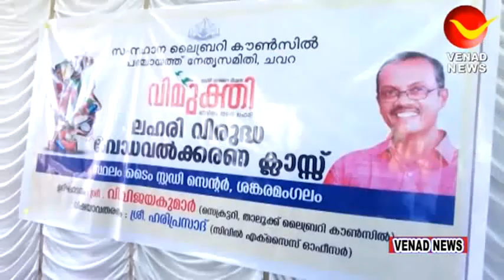ചവറയിൽ ലഹരി വിരുദ്ധ ബോധവൽക്കരണ ക്ലാസ് സംഘടിപ്പിച്ചു